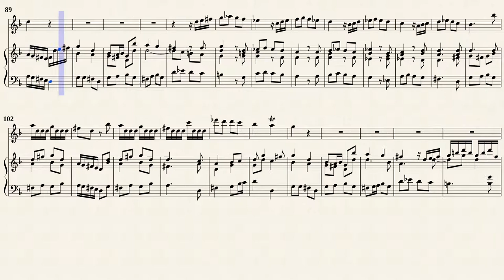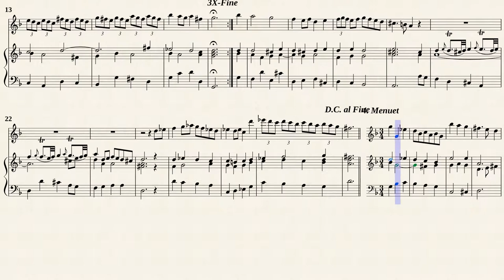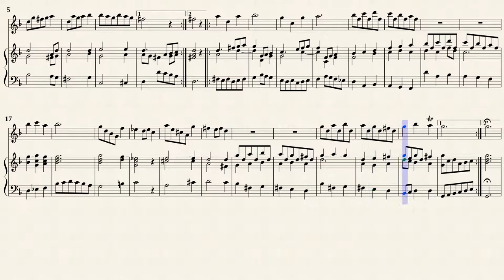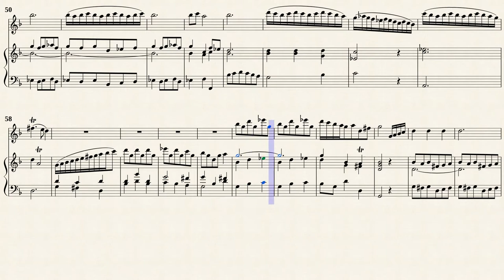Telemann, G. P. _ Concerto g-moll, TWV 43:g3 [Rec, Viol, Hch]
Concerto di Camera g-moll, TWV 43:g3
Transposed for Recorder and Basso continuo
from IMSLP248478 PDF File.